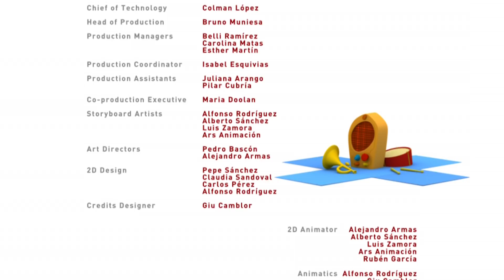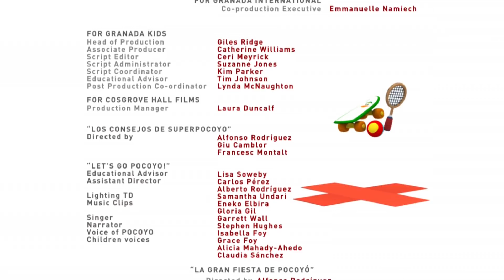Pocoyo World- Elly's Doll (30 MINUTES)